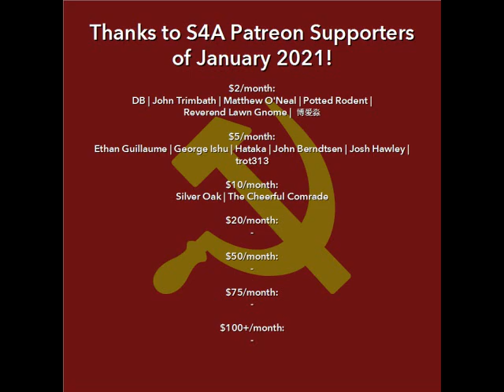"The Materialist Basis of Education" (1912) by Lena Morrow Lewis. Audiobook of US feminist/socialist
In this video: USA-based feminist socialist (Socialist Party USA) Lena Morrow Lewis explains how capitalism's material need for educated workers who can operate its advanced workplaces and machinery also creates a workforce which increasingly is capable of self-management, having less and less of a need for the capitalist class as this process progresses.

0:00 Intro
1:12 Audiobook
4:37 Discussion/Comments
7:45 Credits